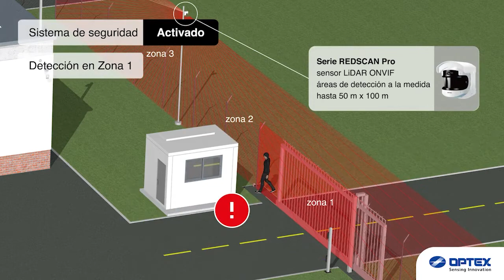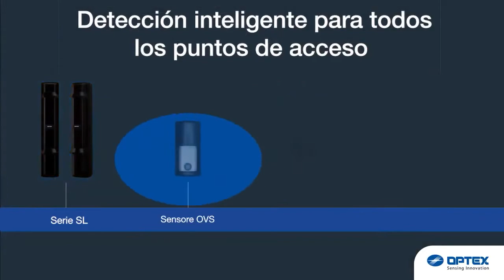Protección perimetral del almacén - Optex | By Demes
🛒 Sensor REDSCAN PRO de largo alcance para interior/exterior con tecnología LiDAR
🛒 Kit de sistema de detección de intrusión perimetral por fibra óptica para vallado

Sobre nosotros